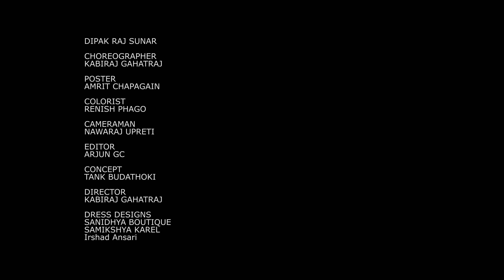ENTRY MARE / OFFICIAL SONG / TANKA BUDATHOKI / KABITA SIWAKOTI Ft Paul Shah Bina Raut / ASHOK AR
SINGER
TANKA BUDATHOKI
KABITA SIWAKOTI

LYRICS
TANKA BUDATHOKI

MUSIC
TANKA BUDATHOKI

ARRANGE
TANKA BUDATHOKI

GUITER
SANJIB SUBBA

RECORDIST
DIPESH BUDATHOKI

STUDIO
STUDIO 9

MIX / MASTER
SHYAMSHWET RASAILY

ARTIST
PUAL SHAH
BINA RAUT
TANKA BUDATHOKI
KABITA SIWAKOTI
SHOVIT BASNET
ASMITA SUNAR JURELI
RANZAN ARYAL
ASHOK DARJI
AR BUDATHOKI
AAYSHA GURAGAIN
ANSHAU GURAGAIN
SALIZA OLI
SELI OLI

ASSITANT DANCE  DIRECTOR
DIPAK RAJ SUNAR

CHOREOGRAPHER
KABIRAJ GAHATRAJ

POSTER
AMRIT CHAPAGAIN

COLORIST
RENISH PHAGO

CAMERAMAN
NAWARAJ UPRETI

EDITOR
ARJUN GC

CONCEPT
TANK BUDATHOKI

DIRECTOR
KABIRAJ GAHATRAJ

DRESS DESIGNS
SANIDHYA BOUTIQUE
SAMIKSHYA KAREL
Irshad Ansari

V.I.P  TAILOR  ( KOTESHWOR )

MUA
ANIMESH
SHYAM DAI
SARITA PRAJAPATI

LOCATION
PANAS BANQUET

THANKS
TIKA RAM BUDATHOKI
BISHNU MAYA BUDATHOKI
SIMA SHRESTHA
AIM NATH MAINALI
SAMIKSHYA ADHIKARI
SAROJ MAINALI
BISSO
DEEPAK
DEBRAJ SAPKOTA
NABARAJ RIJAL
KOPILA BUDATHOKI
GAURA RAI
KUMAR GURAGAIN

Hit song on our channel

Unauthorized downloading and uploading on YouTube channel is Strictly Prohibited And will attract punitive measures from Tanka Budathoki . Embedding to a website is allowed.